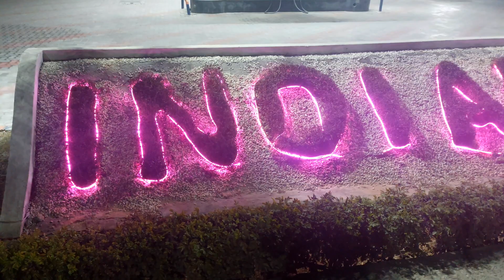Ram mandir❤️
ram mandir ayodheya